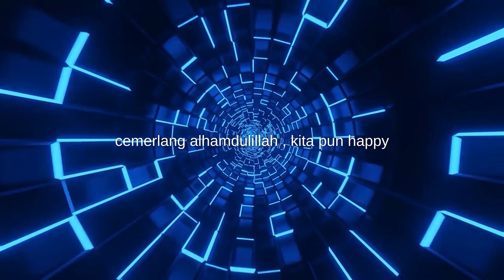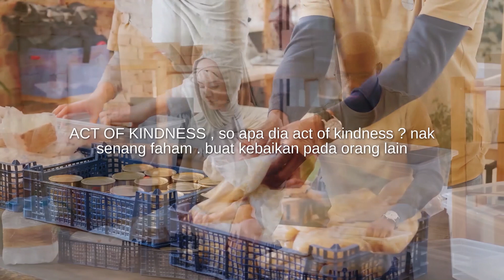Nikmatnya bila rasa HAPPY 😁